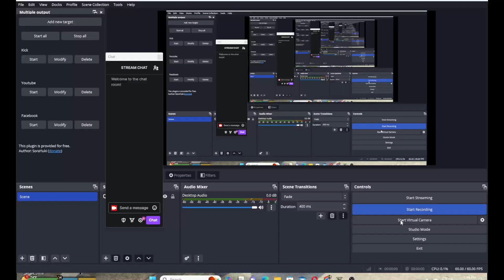Long Trailer Truck Transporter Excavator | Construction Vehicles Delivery | Android Gameplay